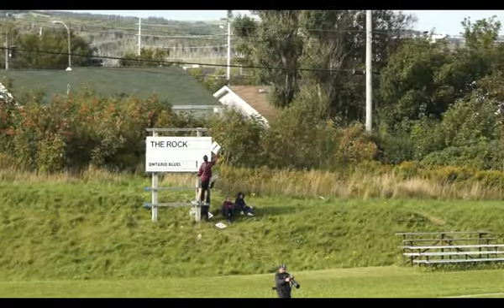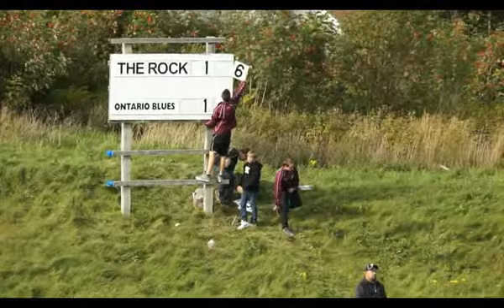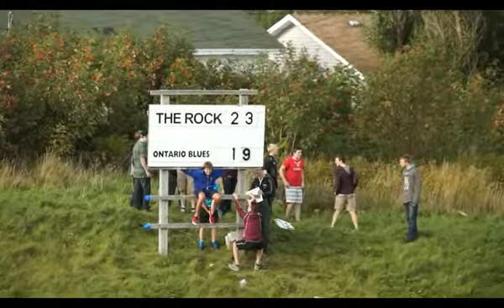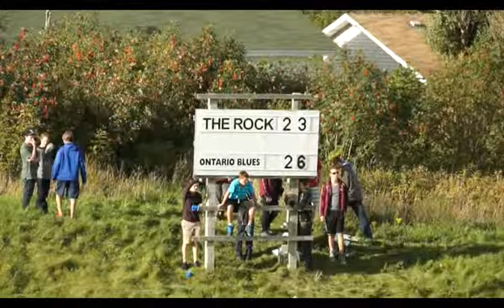Rock vs Ontario Blues Sept 21st 2013 in St Johns